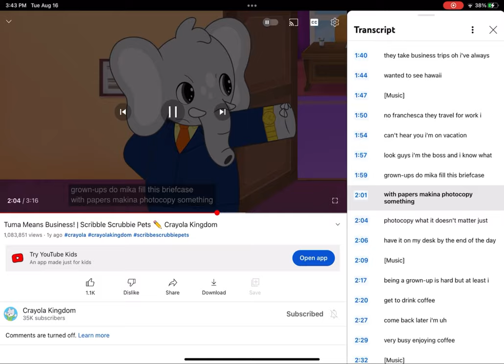Tuma spends $75 on barrette